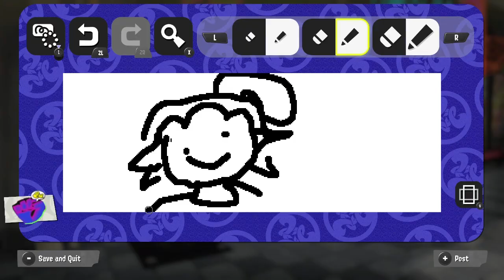splatoon 3 is "here"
the journey begins friends, strap in tight this game is gonna be a nightmare for the first few months.